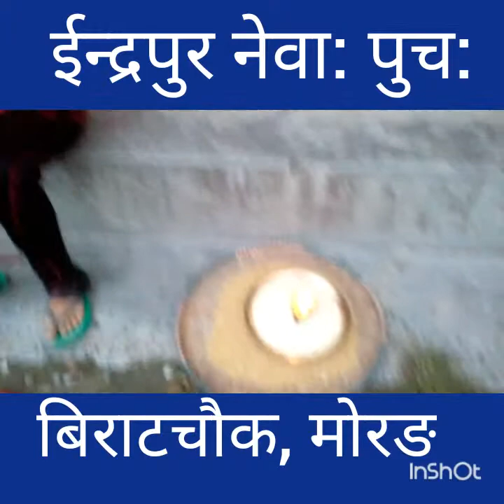Indrapur newa puch Biratchowk,Morang Thakthuke dance 2074